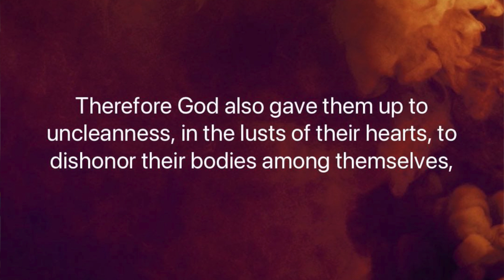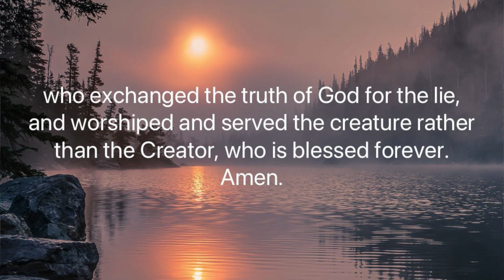What if Christianity is True?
In this video I ask the question: If Christianity is true, would you be a Christian?   I talk about several topics including Romans chapter 1.